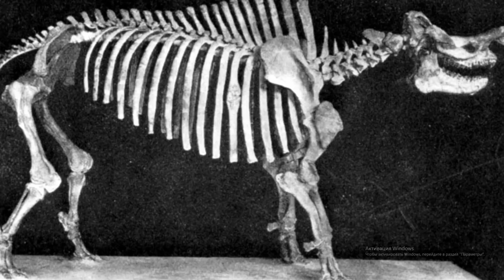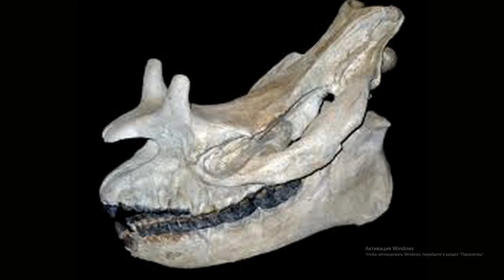Бронтотерий Мегацеропс Титанотерий Brontotherium прокачка Jurassic World The Game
Гибрид Лошади Носорога и Оленя))).
Длинна — 5 м, рост — 250 см, вес — 2,8 тонн.